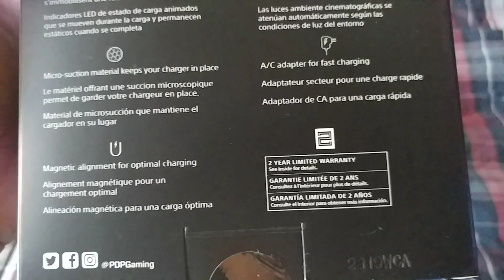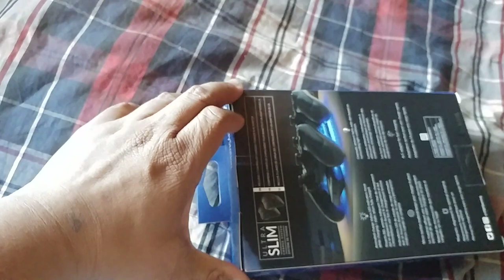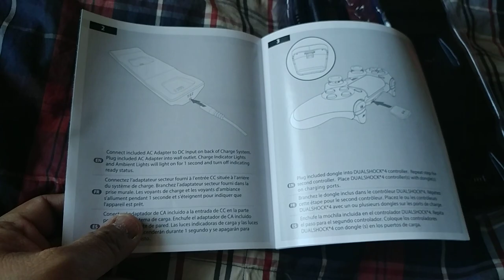Unboxing - PDP Gaming Ultra Slim Charge System (PlayStation 4)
I'm sponsoring PDP Gaming on this video! Here's their Social Media links!

Chime: @GCXBU912